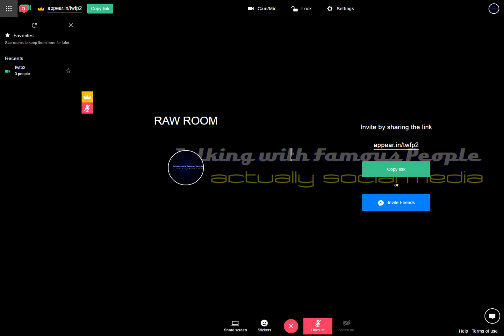Raw Room Two Recording 2017-04-03 21-13-34-380